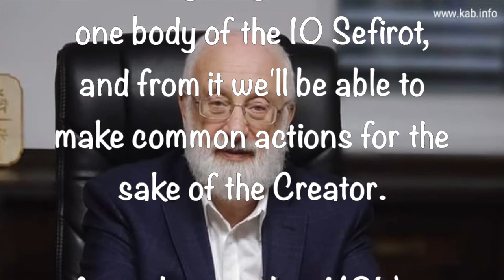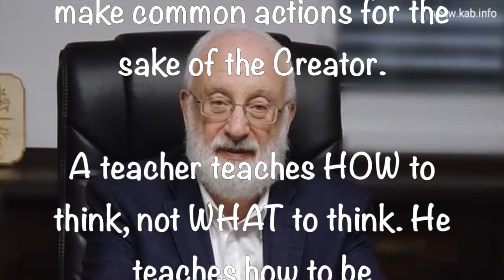Tweets By Dr. Michael Laitman ~ September 28 2020